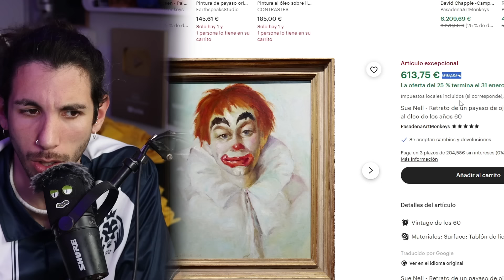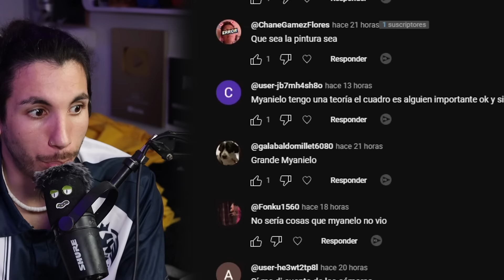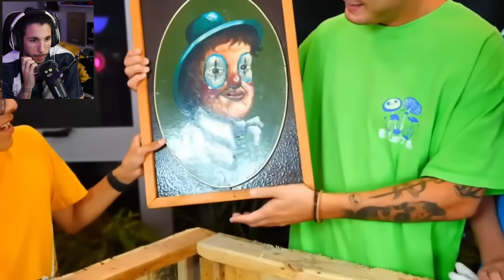está es la IDENTIDAD SECRETA de ALFA 😨 (el cuadro de FEDE)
Hoy vamos hablar del cuadro del payaso!

I will gladly take down the video. Thank you!
🠮 Si alguno de los clips o imágenes es suyo y desea eliminarlo, envíeme un correo electrónico a antes de emprender cualquier acción legal. Con mucho gusto quitaré el video. ¡Gracias!